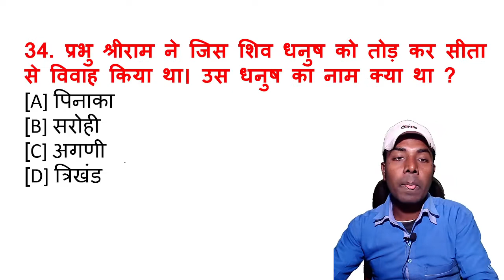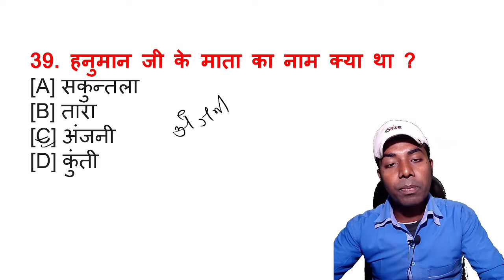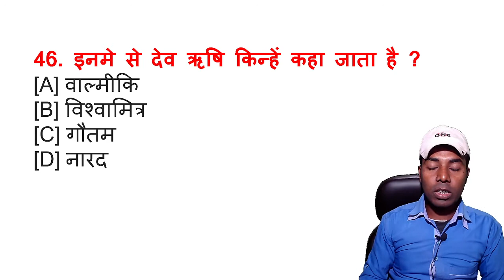Ramayan MCQ(रामायण से जुड़े महत्वपूर्ण प्रशन) Important mcq | Episode 3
हैलो दोस्तों आपका स्वागत है आपके अपने youtube चैनल Brahmastra Study पर।मित्रो मैं इस चैनल के माध्यम से कमजोर से कमजोर छात्रों को गणित सिखाने का प्रयास कर रहा हूँ। और आपके सहयोग से मेरा प्रयास सफल होते दिख रहा ramayan question,ramayan gk question,ramayan question answer,ramayan gk question and answer,ramayan,ramayan hindi question,ramayan sambandhit gk question,gk question of ramayan,ramayan quiz,ramayan gk,ramayan gk questions in hindi,ramayan ke question answer,ramayan quiz in hindi,ramayan gk in hindi,ramayana gk questions,ramayan quiz questions,ramayan gk questions,ramayana,gk quiz question and answer,gk quiz on ramayan,ramayan gk questions and answersहै। मित्रो मेरा मानना ये है कि कोई भी विषय तभी आप खूब पढ़ते होंगे जब आपको मन लगता होगा।और मन तभी लगेगा जब समझ मे आएगा। इस लिए मेरा हमेशा से प्रयास रहा है कि मैं गणित को आसान बना दूँ।